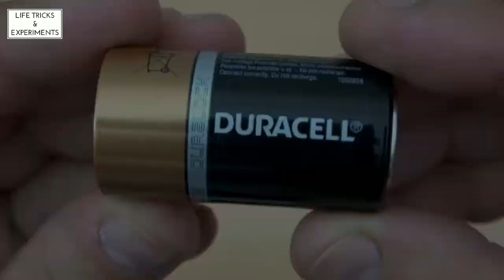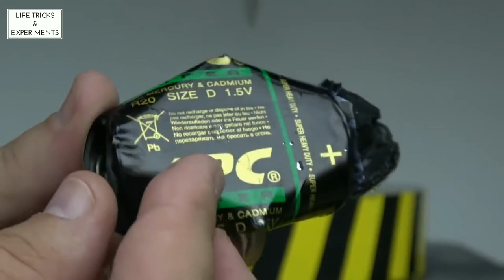EXPRIMENT HYDRAULIC GUILLOTINE 100 TON VS DURACELL BATTERY